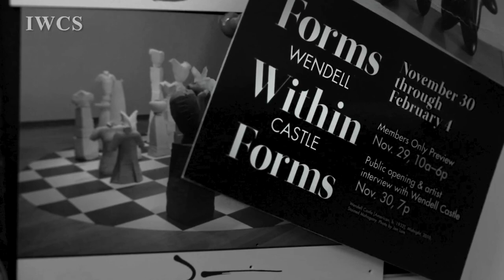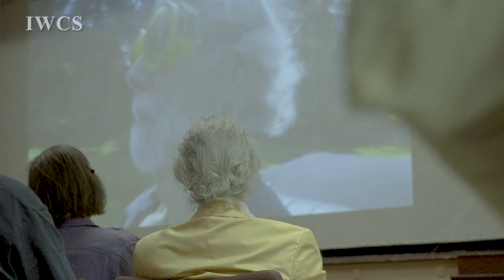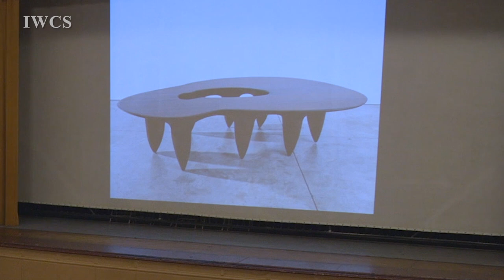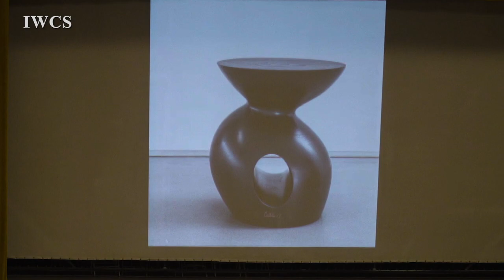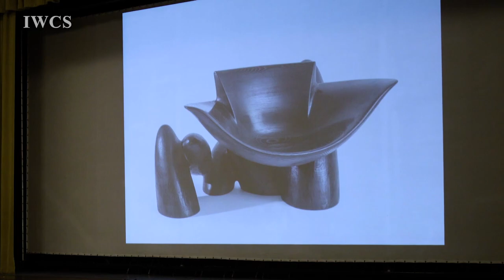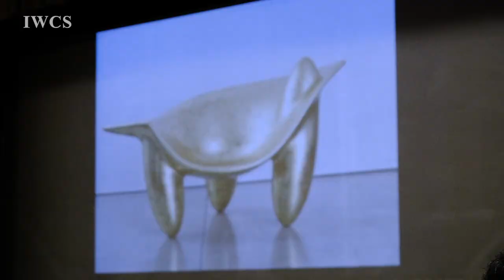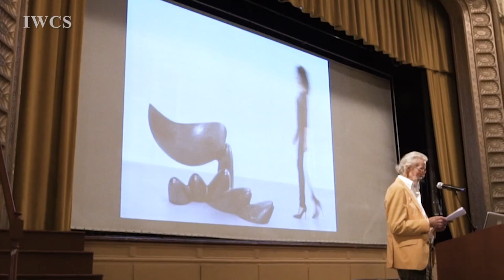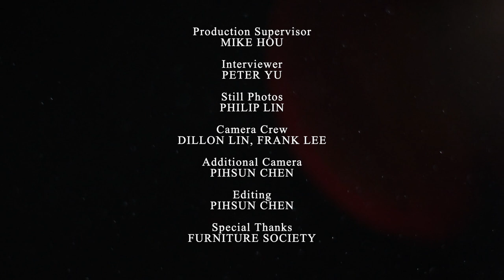A Tribute to Wendell Castle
Wendell Castle (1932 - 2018) was an internationally renowned artist from Rochester, New York, and is also known as the father of the art furniture movement.  The video brings us to his studio and not only provides a glimpse into his personal life after a hard-working day but also his opinion of his appreciation for wood and the ideology in art creation.

Wendell Castle has always had a unique style in his creations.  During the Furniture Society 2016 Conference in Philadelphia, he elaborated on how the combination of art, creativity, and critical thinking could impact an artist's working style.  Wendell also shared anecdotes about his long artistic career and explained how digital technology has affected his work.